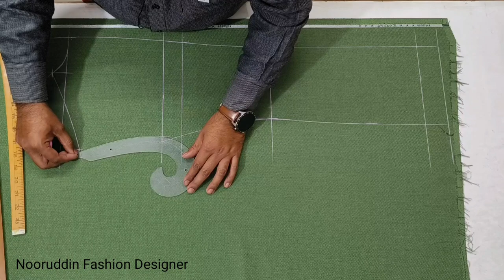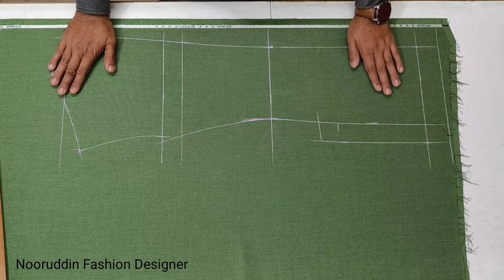Body Fit Coat Cutting kaise kare | 35" Chest ki Coat Cutting